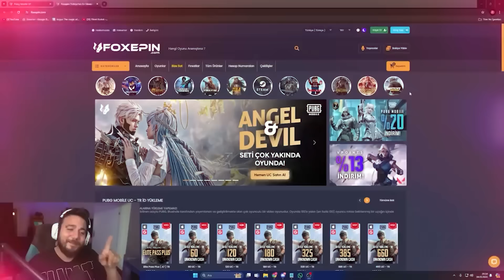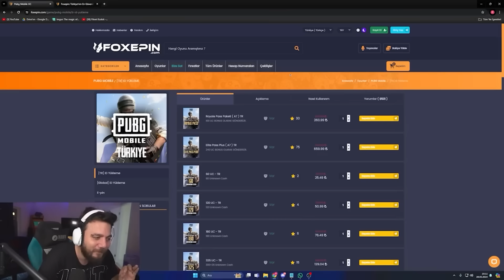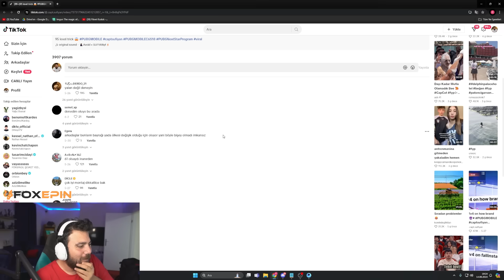😵‍💫 SINIRSIZ UÇUP ÖLÜMSÜZ OLMAK MÜMKÜN MÜ? (CANIN GİTMİYOR) PUBG Mobile Efsane Mi? Gerçek Mi?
Herkese selam arkadaşlar, Egoist Pati Kanalına hoş geldiniz! Bugün Efsane mi? Gerçek Mi? 'nin yeni bölümü ile karşınızdayım! Robotla gökyüzünde asılı kalmak mümkün mü? bunu denedik! Biz çekerken çok eğlendik, umarım sizlerde eğlenirsiniz :) İyi seyirler!

00:00 Özet
00:30 Giriş
00:45 1.Madde
04:50 ÖNEMLİ DUYURU!
07:05 2.Madde
08:35 3.Madde
10:58 8100 UC Çekilişi
12:20 4.Madde
14:37 5.Madde
18:52 6.Madde
20:57 7.Madde
23:24 8.Madde
25:26 9.Madde
26:08 10.Madde